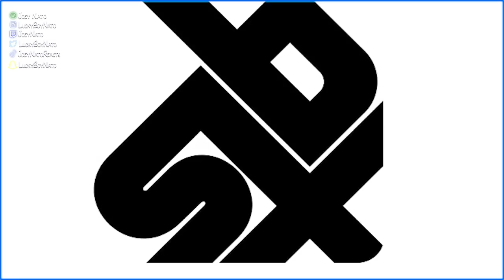Joey Nato Reacts to CODFISH vs D-LOW | Grand Beatbox SHOWCASE Battle 2018 | FINAL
Video Edited by Joey Nato

Joey Nato is a rapper, music producer, YouTuber & Twitch streamer from Connecticut (CT), USA.  This channel mainly will have content for high energy, comedic and sometimes even educational reactions to music & shows.  Enjoy! 🍿

Equipment Joey Nato uses:
Streamdeck (Elgato Streamdeck XL)